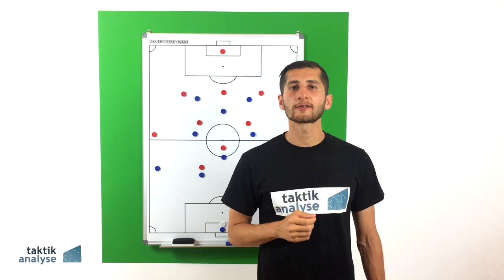Fußball - Taktikanalyse Online Shop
Taktikanalyse Online Shop:
und entwickelt euch in eurem Spielverständnis und Fachwissen weiter ⚽️ Viel Spaß dabei und lg Sargon Duran 😊✌🏻